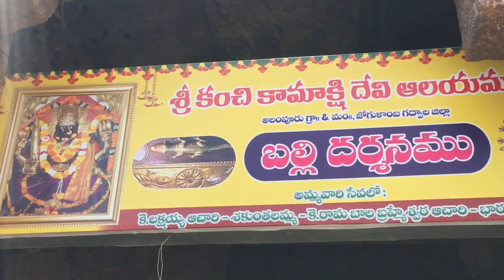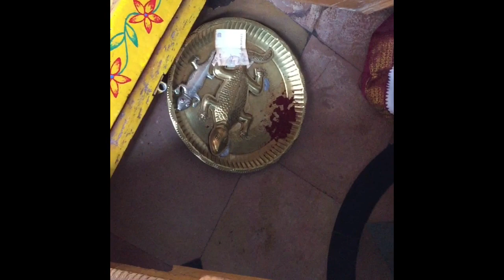Golden Lizard | Kanchi Kamkshi Devi | Bangaru Balli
Kanchi Bangaru Balli Kanchi Golden Lizard Kanchi Sone Chupkali Bangaru Balli and Kanchi Kamakshi Devi Temple in Alampur | It is believed that if a Lizard falls on you touching the golden lizard and silver lizard removes any negativity or negative effects.

The lizard is considered to be a very important creature in such modes of communications. When a lizard steps into the puja room and stays there it's considered auspicious. They say that either your Guru or the Lord Himself rides on the lizard when they come "visiting".

The nature of the lizard in such cases is quite different. They tend to be fearless, hang around the deep dark corners of the room and come closer to the devotee as and when they wish, sometimes it's too close for comfort. A family is considered blessed and the home is believed to have positive vibrations when lizards come to live within the walls of its puja room. Lizards seem to have held a very strong place in function! Killing or harming lizards is considered one of the greatest "doshams"(negative effects) committed ever.

Even more intriguing is the fear that is triggered with the accumulation of "doshams" when a lizard falls over a person.They say that if a lizard fell over our head, something very inauspicious is going to happen, like probable death in the family, while if it falls on the foot it means travel. It looks like our ancestors didn't take to traveling very well, not half has lightly as we take it today. There might have been dangers they would have to face in the journey so avoiding travel was probably recommended.

In order to rid one off these negative effects our ancestors thought a lot for the masses. Interestingly found only in the Varadaraja Perumal temple at Kanchipuram is the silver and gold lizards on the ceiling of a small chamber in this temple. With mystical diagrams of the sun and moon near it, this large lizard is supposed to wipe out all the accumulated "doshams" if we get to touch it. There is an endless list of "doshams" given in our panchangam. The sun, moon and the lizard (palli) are related to astrology and give remedies with relation to our horoscopes for a more peaceful living. Touching these lizards on the ceiling nullifies the negative effects that we might have accumulated in the course of our living, knowingly or unknowingly.

complete copyright of music goes to music composer in YouTube library.